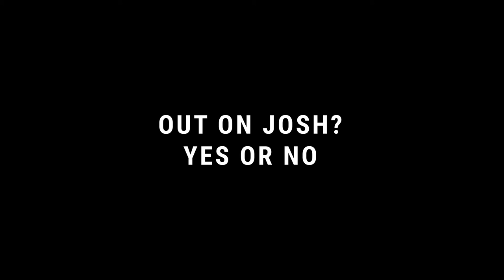We Build a Brick House Vlogmas 9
The Wednesday Tradition again. Basketball vlog with the guys.